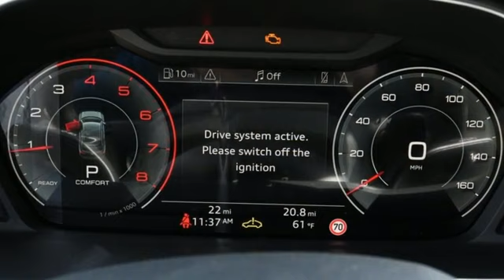New 2023 Audi Q3 Marietta Atlanta, GA U56203 - SOLD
Year: 2023
Make: Audi
Model: Q3
Trim: Premium S line
Engine: 2.0L 4-Cylinder TFSI
Transmission: 8-Speed Automatic with Tiptronic
Color: White
Interior: black
Stock #: U56203
VIN: WA1EECF39P1092122

Address:
1715 Cobb Parkway South